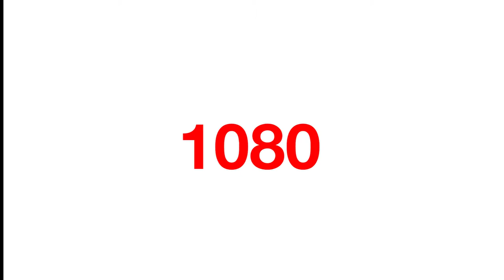3M™ Wrap Film Series 1080 - Glacial Frost launch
Introducing 9 brand new colours to the 3M™ Wrap Film Series 1080 range